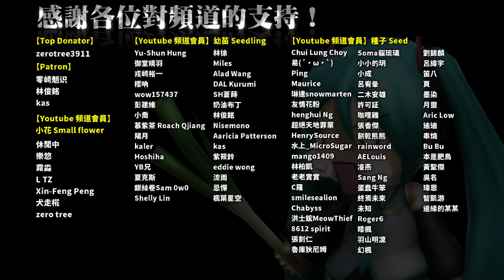Minecraft｜十二台潛盾機一次進發！終極挖礦設施｜One Man's Life 單身模組生存 ep141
W: 目標是切出一條深溝！
M: 你 484 有兩台沒有啟動？

【模組包、伺服器安裝教學】（過期資料）
Minecraft｜Legend 模組傳奇｜ep0 模組包介紹｜悟訢

【BGM】
曲：White All Around Us
作：光田康典
源：ゼノブレイド2 オリジナル・サウンドトラック

曲：帰ろ 帰ろ
作：ぺのれり

【有想要寄什麼東西給悟訢嗎？】
悟訢的郵政信箱：
（如果允許的話，可以私下告知有東西寄出，這樣能避免錯過重要時刻）

＊中文＊
11299
台北郵局第 135-34 號信箱
悟訢收

＊English＊
P.O.BOX 135-34 TAIPEI
POST
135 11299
Taiwan(R.O.C)
WU XIN

【關鍵字】
模組生存 科技 魔法 模組包 能量轉換 挖礦機 潛盾機